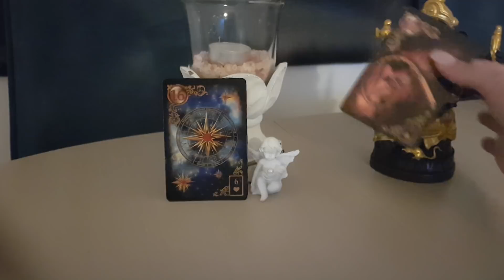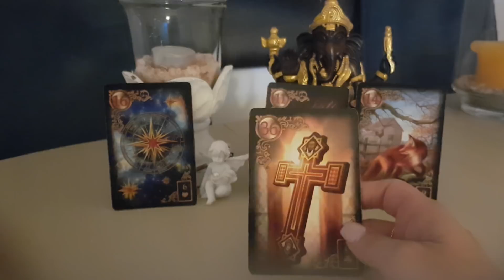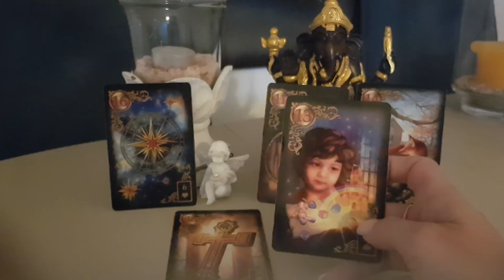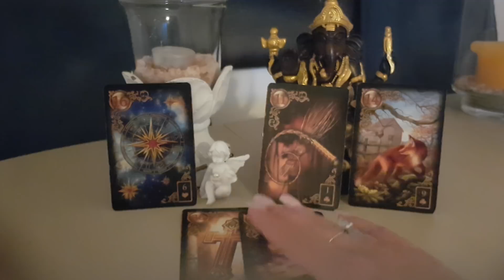🙏Énergie du jour 🙏